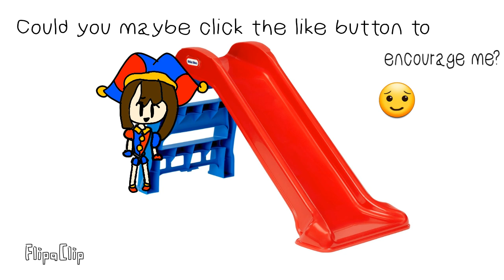pomni goes down the slide[animation]